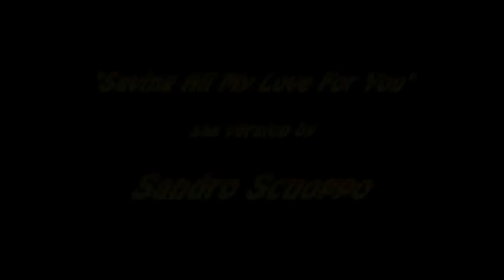"SAVING ALL MY LOVE FOR YOU"SAX VERSION BY SANDRO SCUOPPO LIVE IN STUDIO RECORDING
Sandro plays for you his version of the WHITNEY HOUSTON SONG..SAX LIVE IN STUDIO RECORDING...SANDRO SCUOPPO FACEBOOK FANS CLUB